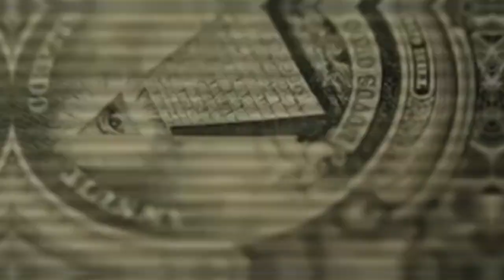Rising from Rock Bottom: What It Was Like When I Hit Rock Bottom with Ryan Blair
Ryan Blair is the CEO of ViSalus, #1 New York Times bestselling author, and serial entrepreneur who came from nothing to lose, and had everything to gain. At the age of 21 years old, Blair had already founded his first business, 24/ Tech, and has since created and sold numerous other companies for hundreds of millions of dollars over the course of his career. In 2012, Blair was named one of Ernst & Young’s Entrepreneurs of the Year in the “category for consumer products.” Blair is also a contributor for LinkedIn, Financial Times, and Forbes.com, and took a turn in movie production serving as Executive Producer for a number of films.

In this engaging episode, Ryan shares his wealth of knowledge and experience, offering valuable insights into the world of business, leadership, and personal growth. As a visionary leader, he has built a thriving company and inspired countless individuals to achieve their goals.

Through captivating conversations, Ryan delves into the strategies, mindset, and principles that have propelled him to the forefront of the industry. Gain invaluable advice on entrepreneurship, overcoming challenges, and cultivating a winning mindset from a true industry titan.

Chapters:
00:00:00 Intro
00:02:22 Empowering Entrepreneurs To Embrace The Sacredness Of Their Work
00:03:35 Book Summary: Small Giants By Bo Birling
00:06:48 Creating A Growth-oriented Operating System For Businesses
00:09:52 The Importance Of Mentorship In Achieving Success
00:13:03 Entrepreneurial School: Filling The Education Gap For Success
00:16:35 The Importance Of Humility And Compassion For Entrepreneurs
00:18:41 Impressive Growth And Profitability In The Information Products Industry
00:23:55 Leadership Missteps And Financial Consequences
00:27:00 Customer-driven Weight Loss Company Finds Success On Social Media
00:28:31 Lessons Learned From A Painful Business Experience And The Benefits Of Network Marketing
00:32:05 The Dichotomy Of Monetizing Relationships And Cultivating Lasting Bonds
00:34:57 Powerful Network Marketing Leader Inspires Emotional Reaction - Encounters Awesome Uber Experience
00:36:18 An Unexpected Encounter That Puts Things Into Perspective
00:41:29 A Life-changing Moment: Saying Goodbye To My Mother Summary: The Passage Discusses A Significant Turning Point In The Narrator's
00:44:10 Ceo's Shift: From Lavish Lifestyle To A New Path
00:47:19 Embracing Adversity: Fueling Personal Growth And Success
00:48:56 Finding Success And Balance As An Entrepreneur
00:51:22 Becoming A Rock Star: Lessons From Rise And Fall
00:54:37 Spiritual Fulfillment: The Key To Lasting Satisfaction

1. Ryan went from having 20 employees to 3000+ full-time and 150,000 part-time employees in a short period of time.
2. Ryan became the fastest-growing company on Wall Street and made a $100 million profit.
3. They believe that traditional management philosophy was written by industrialists who saw people as things to be exploited.
4. Their main motivator is their imaginary grandkids, which inspired them to get fit and lose weight.
5. The speaker discusses the desire to be a rock star and the lessons learned from that experience.
6. They acknowledge the negative aspects of direct selling and network marketing but also recognize its place in certain contexts.
7. Ryans goal is to help entrepreneurs become their best selves and reach their full potential.
8. Ryan discusses mistakes made by their company and the parent company's responsibility in those mistakes.
9. The speaker emphasizes the importance of finding true love and satisfaction in life beyond material wealth.